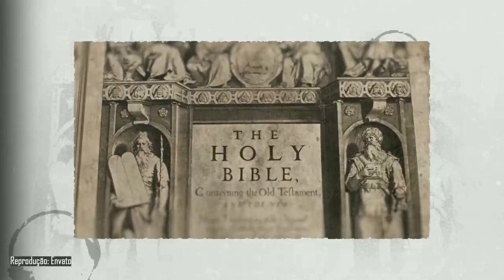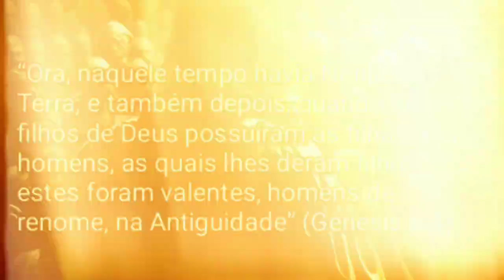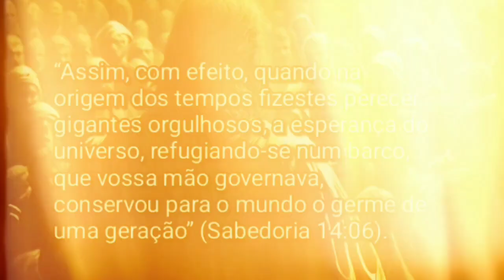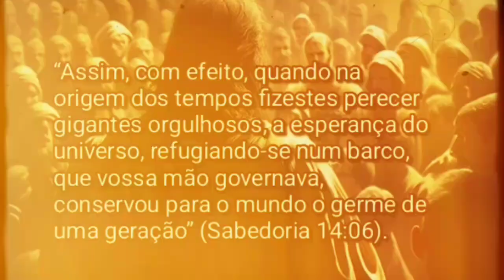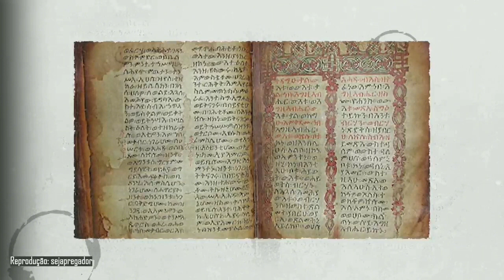Nefilins: A prova de que eles realmente existiram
Os Nefilins são muito relatados na Bíblia inclusive, mais na verdade quêm foram os nefilins e qual a verdade por trás, eles realmente existiram?